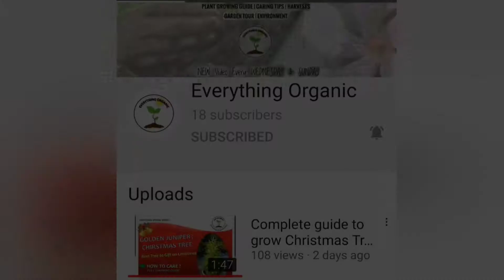Turtle Vine - Best Plant For Hanging Basket ll How To Grow a Beautiful Hanging Plant.🐢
In this video you are going to learn how to grow TURTLE VINE plants with limited resources and minimal cost. Here you will learn how to optimally utilize the resources and grow a beautiful turtle vine plant at you home or terrace garden.